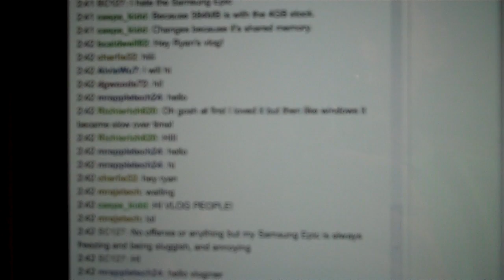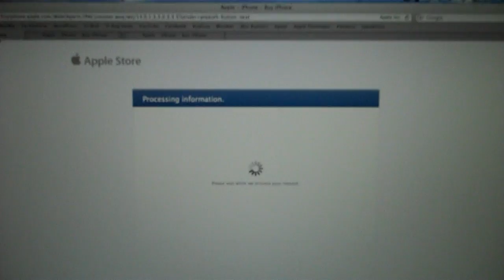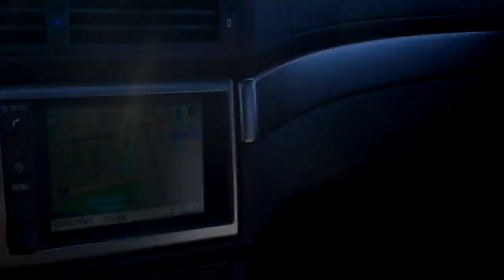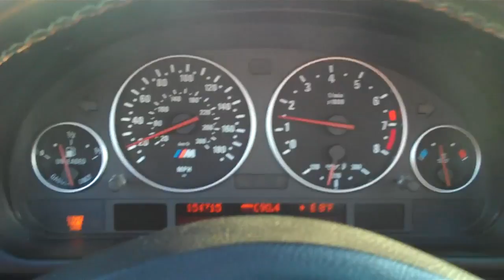iPHONE MADNESS! 10/7/11 - Day 299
Anybody exited for a new iPhone?